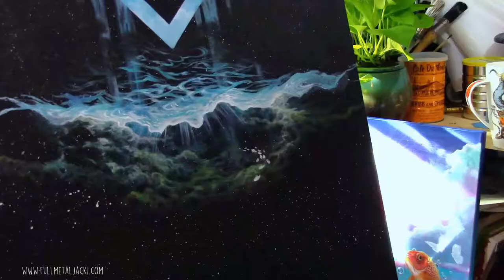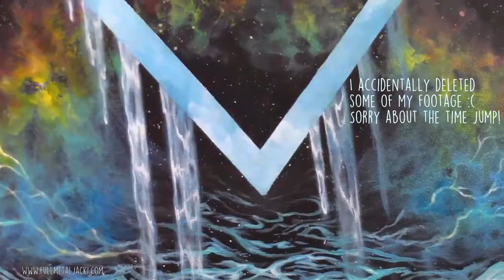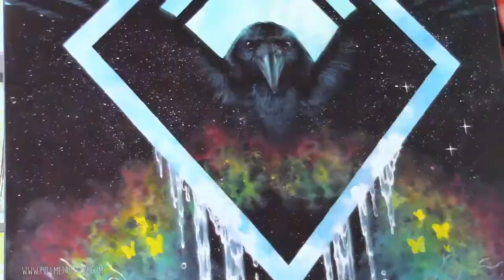Above and Below Surreal Nature Painting in Acrylic | Jacki Mayo Van Dyke | Fullmetaljacki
I made a few big changes in this painting as I went along and decided to leave them in the video to show the evolution of my ideas. Not shown here, I painted over the butterflies in the top sky area in the final version of the painting.

music: One and Only by Ryan Andersen, Indie Rock by Scott Holmes, and Steve's Djembe by vani